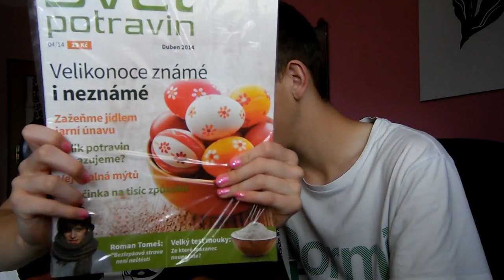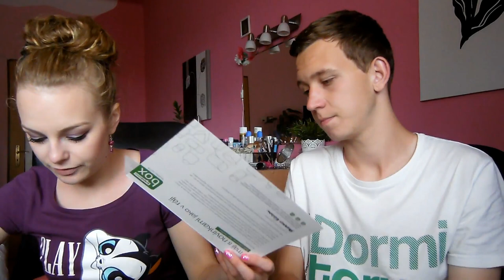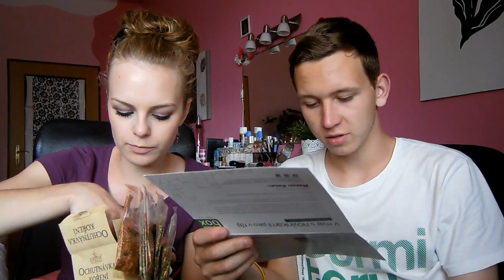Brandnooz Box | Květen - rozbalování s Tomem.